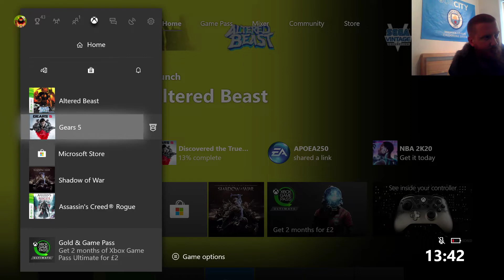Glitch of War 5 | Part 6 | Insane Difficulty Blind Playthrough Un-Edited | Commentary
Gears 5 Blind playthrough on Insane difficulty part 6 - trekking through the game! - unedited - possibly a lot of swearing sometimes - showcasing some of the absolute b.s that occurred during this blind playthrough to me - glitches galore!
Feel free to laugh at the sometimes abysmal gameplay!